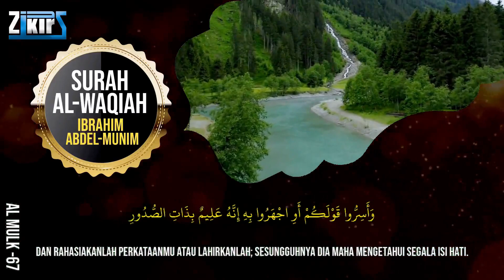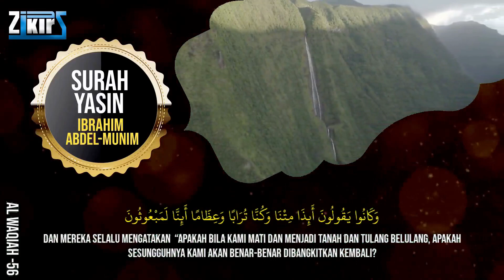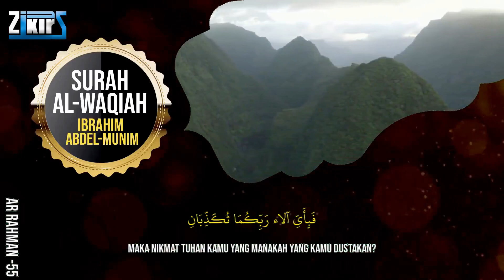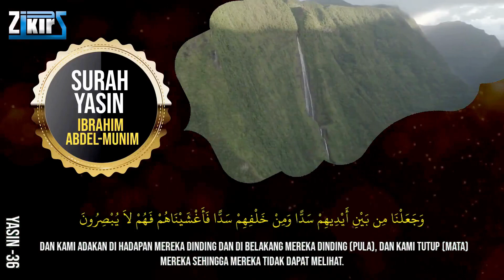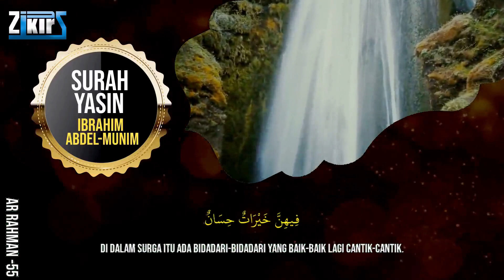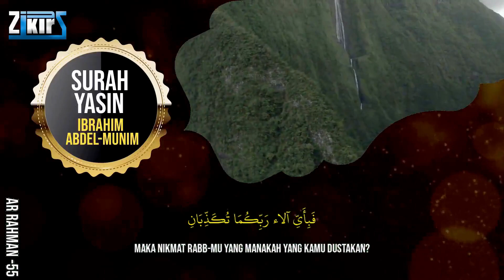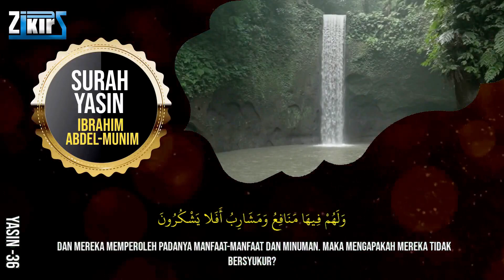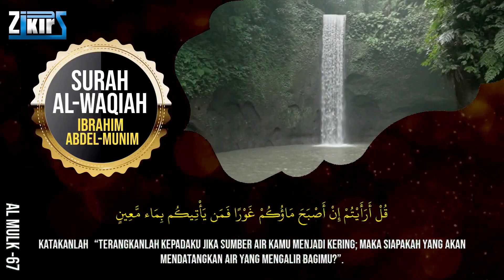Zikir Penenang Hati dan Pikiran | Dzikir Pagi Surah Yasin, Ar Rahman, Al Waqiah & Al Mulk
Surah Yasin, Ar Rahman, Al Waqiah & Al Mulk | Zikir Penenang Hati dan Pikiran | Dzikir Pagi Surah Yasin Alrahman Alwaqeah Almulk QURAN MERDU YASSEN, ARRAHMAN, ALWAQIAH, ALMULK, Bacaan Alquran Merdu

Syeikh ibrahim abdel munim